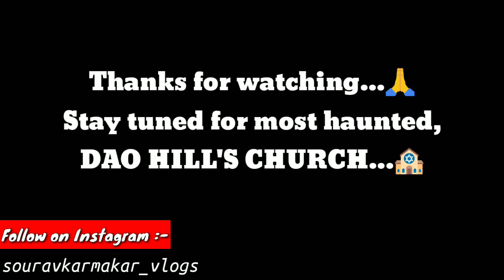WATCH FULL SUN RISE FROM TIGER HILL AT YOUR HOME & BEAUTIFUL KANCHENJUNGA | Day 3 Part 1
Hello Friends.

 It's a travel video on Honda Aviator from Malda to Darjeeling and then its followed by Batasia Loop,  Zoological Park, & Rock Garden in Day 2 & Tiger Hill, Kurseong Dao Hills then Left for Kalimpong on Day 3 & Kalimpong Delo Park then Left for Siliguri on Day 4. For me, the main reason for went out for Darjeeling & Kalimpong to make mom happy.

  This is the Day 3 Part: 01 of the video of our journey where we witnessed the mesmerizing view of Mt. KANCHENJUNGA from TIGER HILL view point.

 Credits: 1. SUBHAM GHOSH(Being a part of our journey with his Mom)

You guys can also check my social accounts for all the pictures we have taken in our journey...

Gadgets :-

Helmet -Studds Shifter

Action Camera - SJCAM 4000

Helmet Mic - Maono AU 400

Main Camera - Mi A2

Microphone - Boya BY M1

Editing - Mi Note 7 Pro

Gorila Pod - Adofys Flexible Tripod